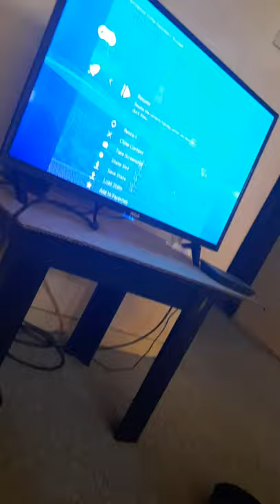Classic Super Mario All Stars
Ahh Super Mario All Stars for Super NES